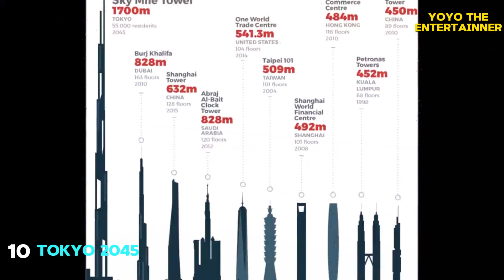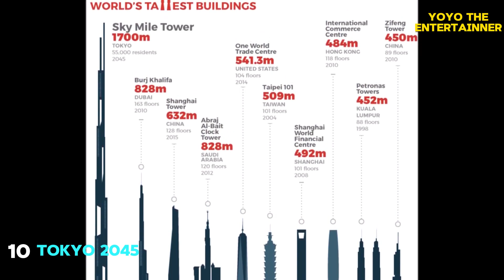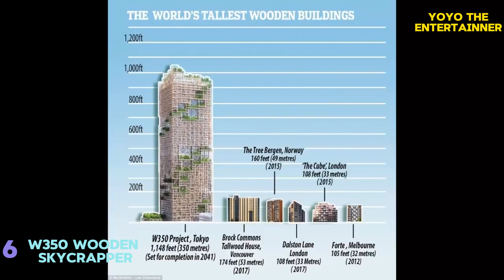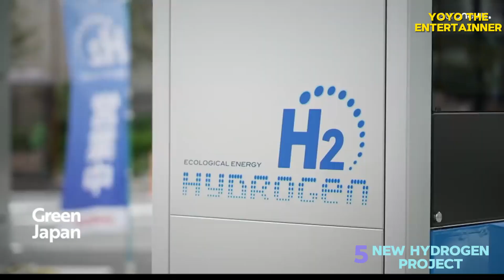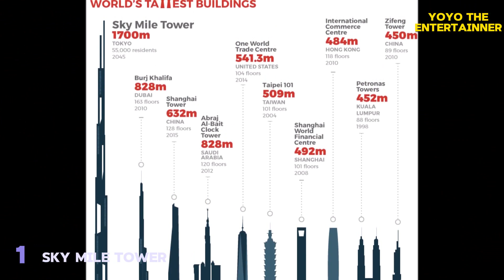How JAPAN Plans To OVERTAKE All Countries in Asia with These MEGA PROJECTS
How Japan Plans to overtake all Asian Countries with these 10 Mega Projects.
Japan is renowned for its technological prowess and innovative spirit, consistently pushing the boundaries of what is possible. Over the years, the country has become a global leader in various fields, including automotive manufacturing, electronics, robotics, and infrastructure development. With a rich history of technological advancements, Japan continues to spearhead groundbreaking projects that have the potential to reshape the world as we know it. In this video, we will explore some of the ongoing projects in Japan that will be a game changer and will set Japan aside from the rest of the world but first, Please subscribe to the channel and turn on notification so you don’t miss any of our videos.
10. Tokyo 2045 – Japan’s Futuristic City
Japan is currently working on a Project called “Next Tokyo or Tokyo 2045,” where architects would create a futuristic mega-city that is adapted to climate change in the year 2045. Kohn Pedersen Fox Associates and Leslie E. Robertson Associates joined forces to propose a vision for a new city in Tokyo Bay. Their design incorporates elements that improve the bay’s preparedness for natural disasters (such as earthquakes and typhoons) as well as a mile-high residential tower and a public-transportation-friendly district. The water development’s hexagonal-shaped structures, ranging from 500 to 5,000 feet in width, were imagined in layers to minimize the effects of intense waves from the bay, while also allowing ships easy access in and out of the busy harbor. What’s more, some structures would be prefilled with water, allowing access to islands that are public beach harbors and urban farming plots. Salt water from the bay would also be retained to grow algae, a source of renewable and clean fuel. One component of the plan that has drawn much attention is the mile-high skyscraper. Sky Mile Tower, as it’s being called, would soar some 5,577 feet—twice the height of the Burj Khalifa, the world’s current tallest building.
The residential mega-skyscraper would house 55,000 (roughly the population of White Plains, New York), with multilevel sky lobbies where residents would share amenities such as shopping centers, restaurants, hotels, gyms, libraries, and health clinics. The building’s hexagonal design was conceived after a battery of wind tests proved the aerodynamics of the shape produced the most wind-resistant results. One major concern for the architects was pumping and distributing water to people a mile in the sky; they addressed the issue by designing a façade that could collect, treat, and store water at various levels in the tower, while relying on gravity for a natural distribution.
9. Underground Flood Control Tunnel
Japan's underground flood control tunnel, known as the G-Cans Project, is a massive infrastructure endeavor designed to prevent flooding in the Tokyo metropolitan area. It consists of five interconnected concrete containment silos and a network of tunnels spanning over 6.3 kilometers. Completed in 2006, the project can store approximately 3.5 million cubic meters of rainwater, equivalent to around 1,400 Olympic-sized swimming pools. Equipped with high-capacity pumps, the system redirects excess rainwater back to the rivers, reducing the risk of urban flooding. The G-Cans Project showcases Japan's commitment to disaster prevention and serves as a remarkable example of engineering ingenuity. Occasionally, parts of the project are open to the public for guided tours, allowing visitors to witness the scale and complexity of this underground flood control tunnel.
8. Toyota Woven City
Toyota's Woven City is an ambitious project that aims to create a futuristic and sustainable prototype city of the future. Located at the base of Mount Fuji in Japan, the city is being developed by Toyota as a living laboratory to test and showcase cutting-edge technologies.
Woven City is envisioned as a connected ecosystem where people, vehicles, and buildings interact seamlessly. It will serve as a testbed for autonomous vehicles, smart homes, robotics, and AI-powered infrastructure. The city's name, "Woven," represents the interconnectedness of various elements within the community.
The city's infrastructure will be designed to prioritize sustainability, with renewable energy sources and a comprehensive smart grid system. It will feature a network of pedestrian walkways, dedicated spaces for personal mobility, and abundant green spaces.